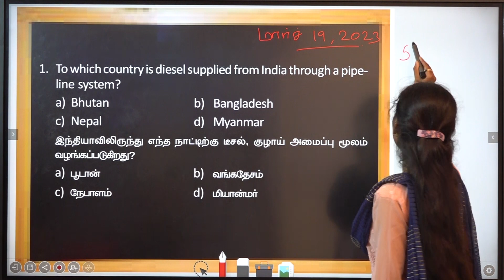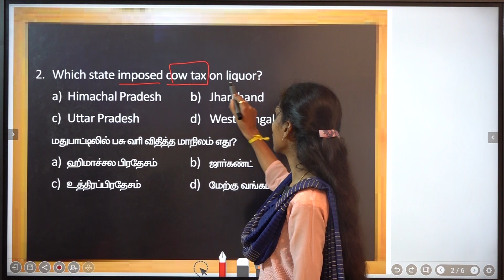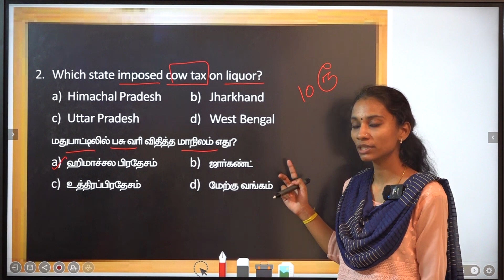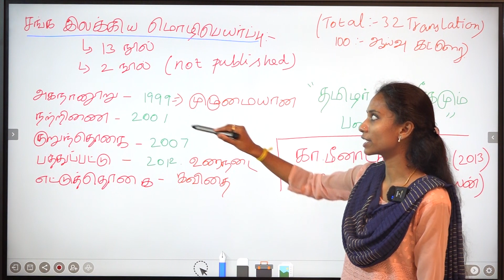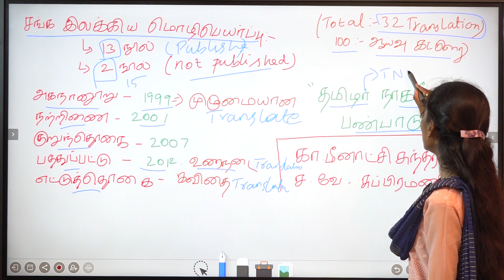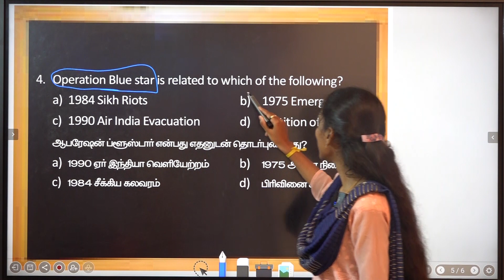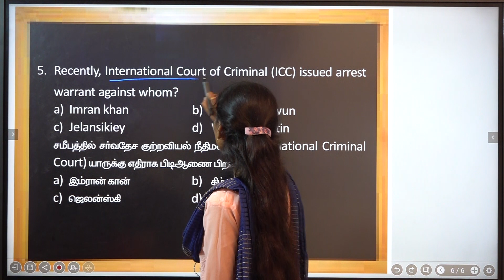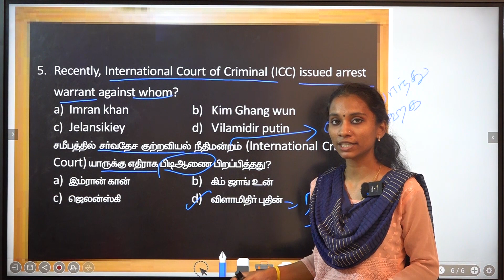DAILY CURRENT AFFAIRS PRACTICE | MARCH 19 | Suresh IAS Academy